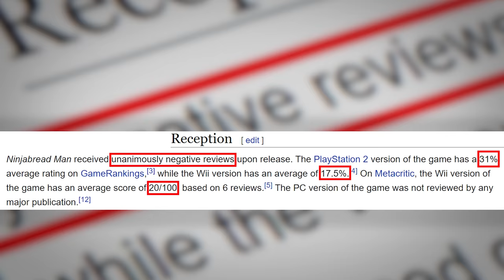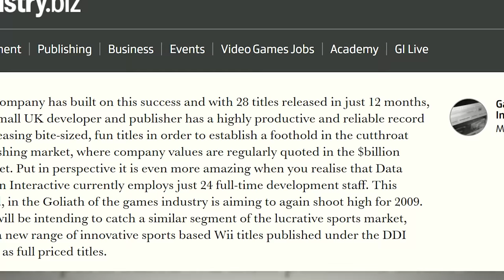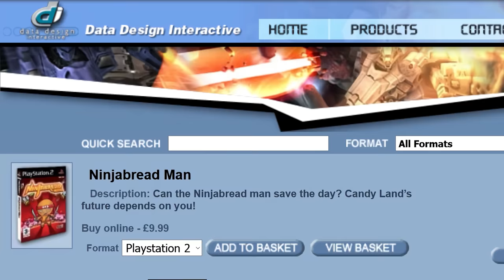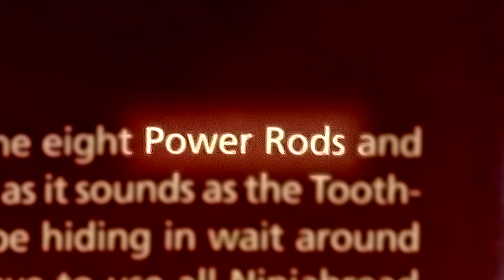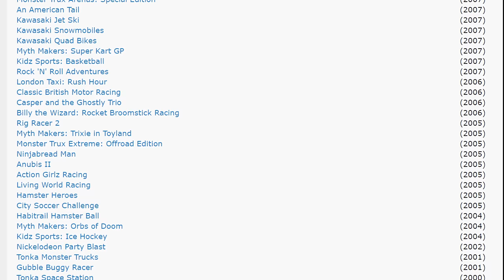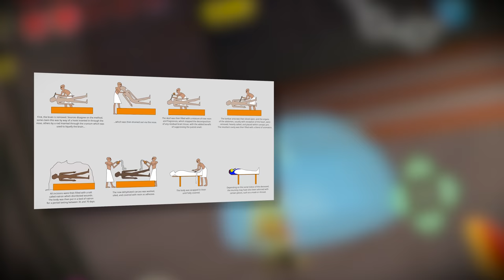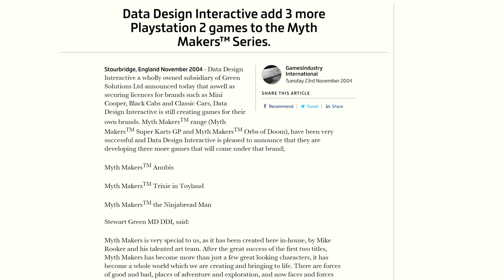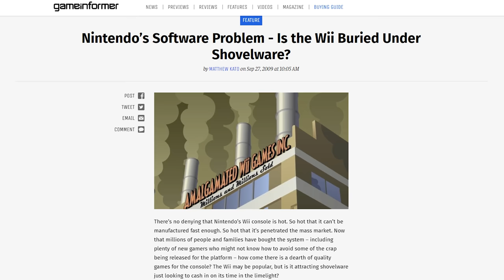EXPOSED! DDI Shovelware Special - Just Bad Games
It starts with Ninjabread Man and it goes on FOREVER.